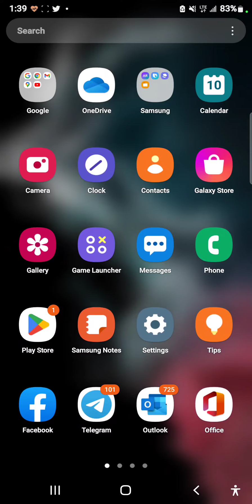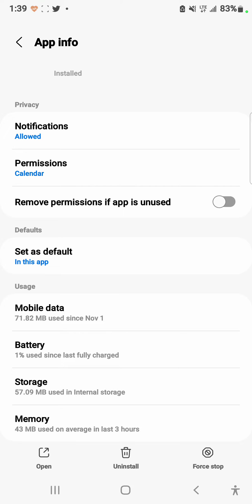How to remove virus notifications in Samsung s22, s22 ultra, s10,note 9, note 20 ultra and all.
Hello guys,

Today in their video I will show you how to fix two major issues with any android smart phone particularly samsung smart phones.

1. How to disable restricted and unwanted notifications permanently and

2. How to disable Google ads and new running even when your mobile is locked.

These two annoying things will not be solved even if you trun off all the notifications unless you do something very essential which I have shown and demonstrated in the video above.

I hope this video will help millions of Samsung smart phones users around the globe.